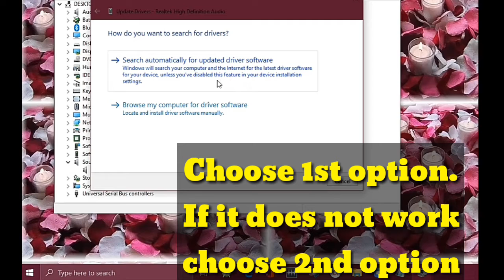"Handfree" Setting in Windows 8 & 10 || Method 2 || Technical Info || Danger Zone7 ☠️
About Video :
In this video, I will tell you how to set your handfree settings in Windows 7, 8 and 10.
If your handfree / headphone does not work, then follow the steps in the video. I hope, after doing these steps, your handfree will work properly.

If still your handfree / headphone does not work then see "Handfree/Headphone Setting in Windows 10 || Method 1" video on my channel. Link is here :